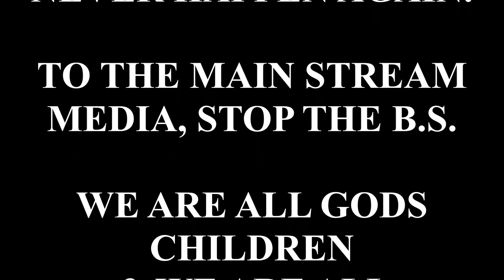Mass Confusion Hi-Caliber & G Ski Rocks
Hip Hop song about the George Zimmerman - Trayvon Martin case. We focused on the racial aspect of the case,  and we take issue with those who use tragedies like this to further their agendas, ( Sharpton, Holder, Black Panthers) A MUST SEE!!!